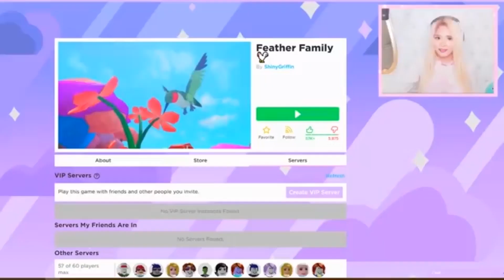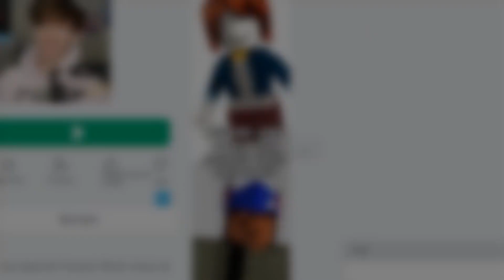Top 10 Funniest Roblox YouTubers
In this video, we list who we think are the top 10 funniest Roblox YouTubers! These YouTubers, including Flamingo, GamingWithKev, DanTDM, and more, are very funny and quite possibly the funniest Roblox YouTubers ever!

If you can think of any funny Roblox YouTubers that we left out, please leave them in the comment section below!